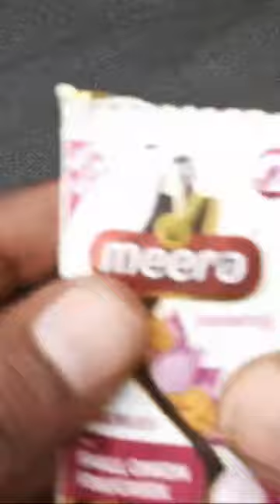Mealybug treatment in portulaca plants _ moss rose _ மாவுப்பூச்சி